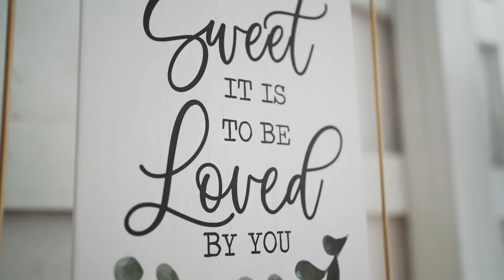Emma + Ryan | Oren & Folk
Emma & Ryan

Photographer | Dream Queen Photography
Venue | Oren and Folk
Catering | Fish Hawk Acres
Day of Coordinator | Jocelyn Blackwell
Officiant | Phyllis Gore
Florals | My Sister’s House
Cake | Phyllis and Kelli Gore
Entertainment | DJ Thunder Entertainment
Hair and Makeup | Beauty By Kate Artistry
Bride’s Gown | Oliverio’s Bridal
Bride’s Veil | Oliverio’s Bridal
Bride’s Shoes | JJ’s House
Grooms Attire | Daniels of Morgantown
Groom’s Shoes | Daniels of Morgantown
Groom’s Cufflinks | Paper Anniversary Love (etsy)
Wedding Rings | Kay Jewelers
Bridesmaids Dresses | Revelry
Groomsmen’s Attire | Daniels of Morgantown